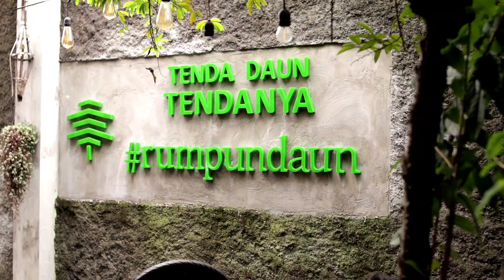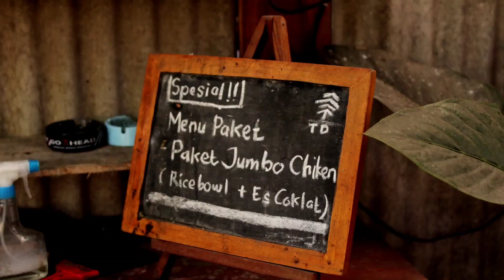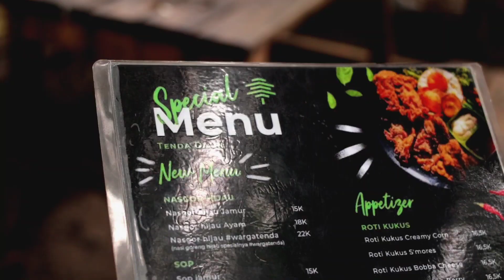TEMPAT MAKAN ASIK DI SOLO | TENDA DAUN | MENU ASIK & BIKIN BETAH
Terkadang konsep kebon yang alami buat kita bisa menikmati suasana dan makannya.

sama seperti saya di Tenda Daun. nyaman buat nongkrong dan makan.

apa lagi buat foto lumayan ada view yang berbeda.

Tenda Daun Solo
Jl. Kahuripan Timur 3 No.19, Sumber, Kec. Banjarsari, Kota Surakarta, Jawa Tengah 57138

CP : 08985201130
(Vlogger, Penyedia bisnis kuliner Dhen Bagoes Steak, Konsultan Bisnis Kuliner)